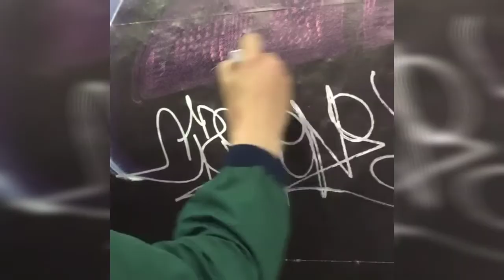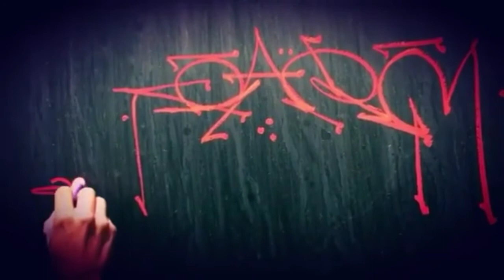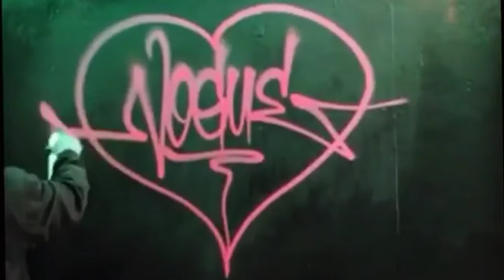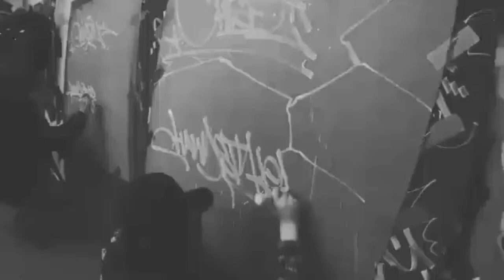GRAFFITI TV 📺 Short graffiti clips